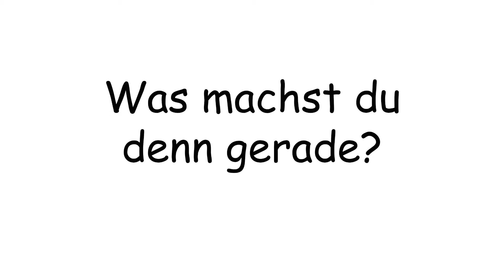Die Waldmaus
"Pieps, Pieps!"

Photo (00:54 -01:36) by Chrischan1077, 2014.